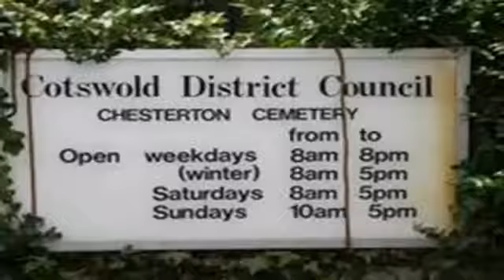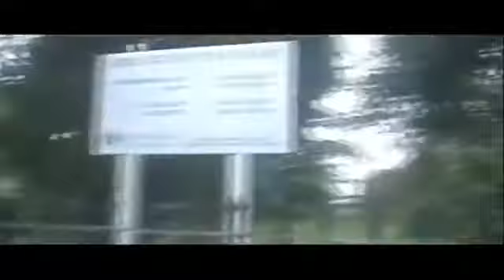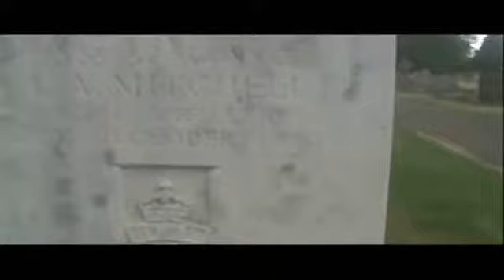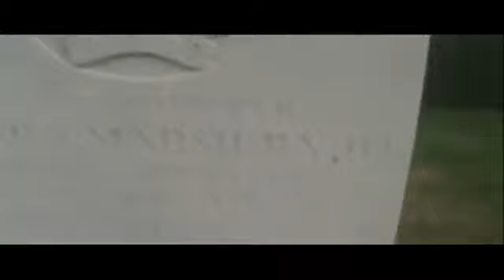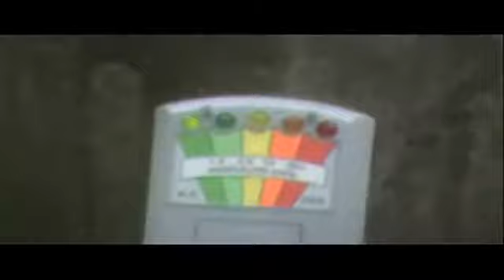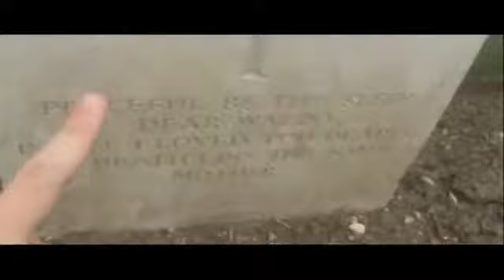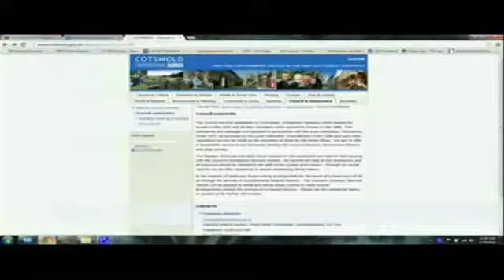Creepy Places Global: Chesterton Cemetery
Facebook: Chesterton Cemetery is a century-old burial ground located in